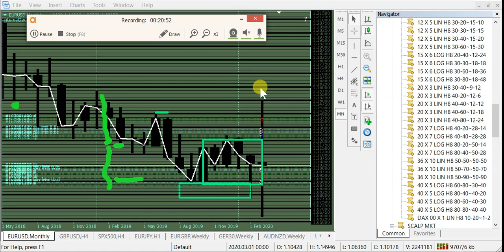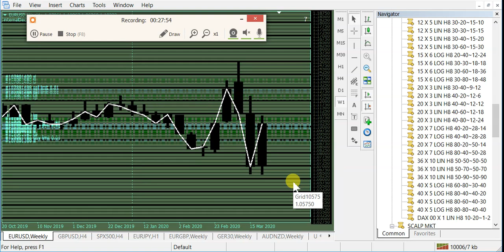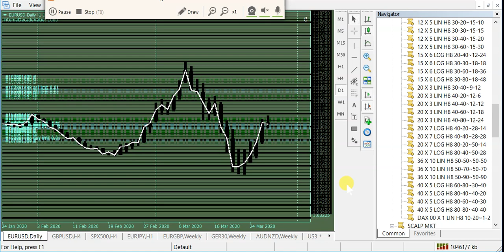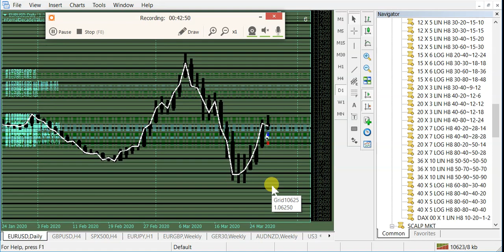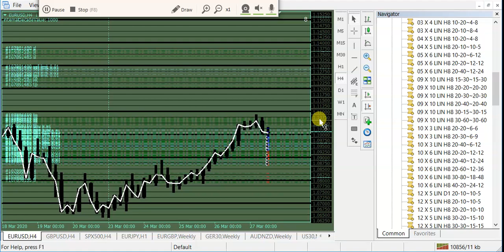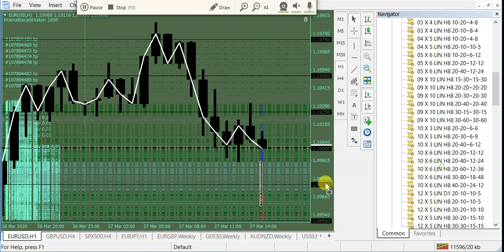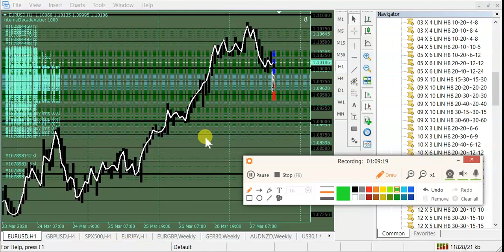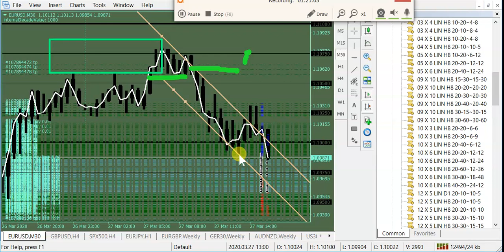forex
limit drops